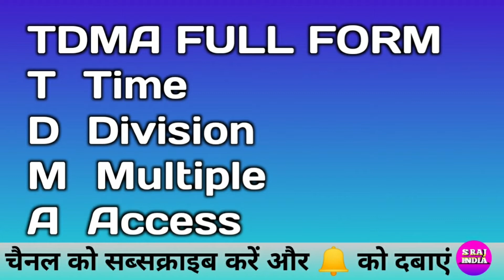TDMA FULL FORM BY S RAJ INDIA TOP COMPUTER, TECHNOLOGY AND MOBILE VIDEO EASY AND BEST SUBSCRIBE NOW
1. Rscit ( top Course Up to 100% Number )
 2. CCC ( top Video Course Up to 100% Number)
 3. Samrtphone (Mobile)
 4. Computer Software
 5. 5. mobile Treatment
 6. Mobile Application
 7. Online Classes (Rscit & CCC)
 8. Data recovery
 9. Technology ( AI, VR, AR & Technology Explain )
 10. Treading Technology
 11. Data Transfer Mobile To Computer Computer To Mobile
 13. Mobile Insurance
 14. Electronic Device Review & Unboxing
 15. Mobile Loans & EMI
 16. UI & OTHER Experience Samsung Oppo Vivo Oneplus Realme Redmi ( MI POCO ) iPhone
 17. Amazon & Flipkart Sales And Offer & Cashback
 18. Online shopping Amazon & Flipkart
 19. Online Earning & Earn Money Online
 20. Online Work and Earning